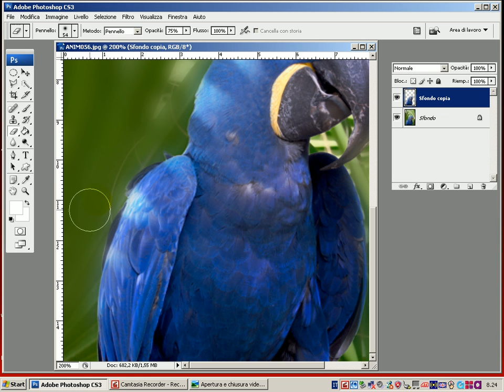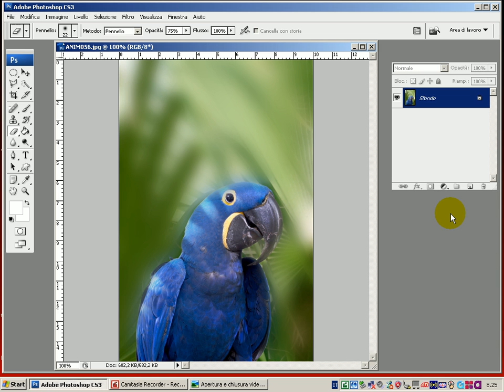Photoshop Tutorial - How you can blur the background - English subtitles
To highlight the subject in a picture we can blur the background. Produced by Luciano Boschetti, photographer.